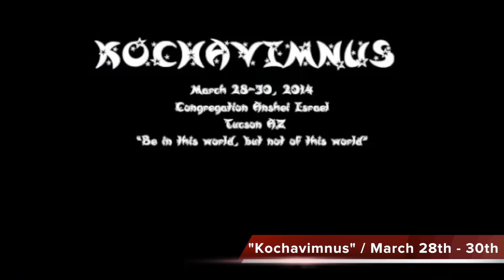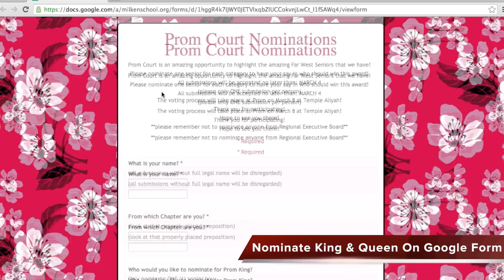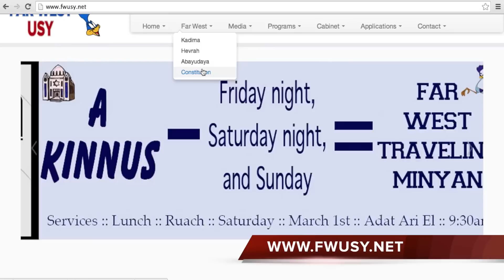Far West Newscast - Episode 5, Season 2 - February Edition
This is the 5th Far West USY Newscast of the 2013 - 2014 year. Enjoy!